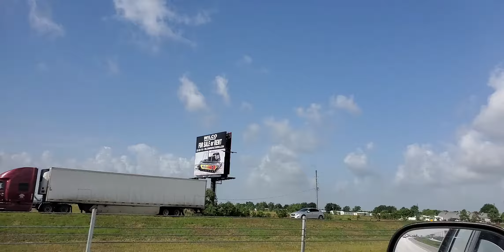Thursday morning Chemical Mess Sky With Huge Halo😮GodBlessY'all🐦